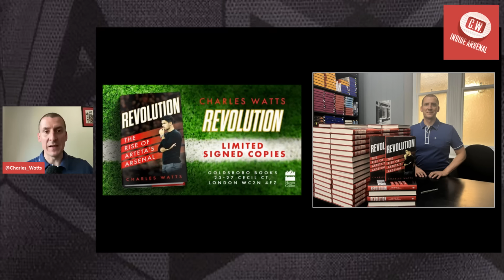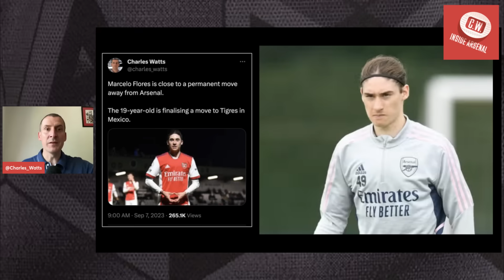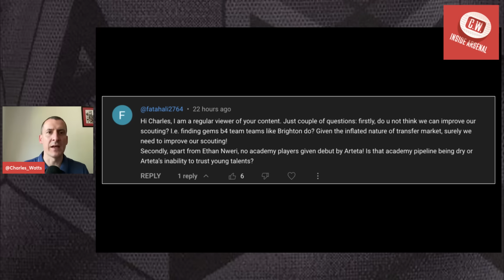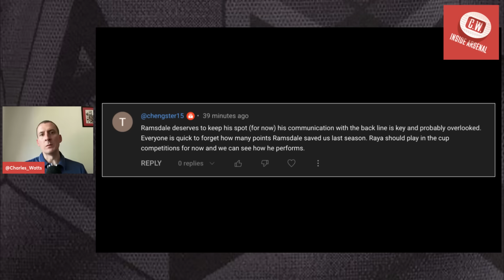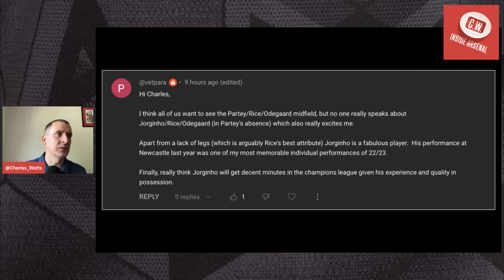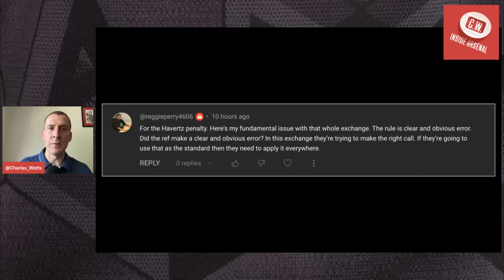Arsenal latest news: Flores transfer | Ballon D'or success | Jorginho's role | Ramsdale vs Raya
In today's edition of Inside Arsenal I discuss the future of Arsenal youngster Marcelo Flores, who is set for a move away from the club. I also give my thoughts on Arsenal's success at the Ballon D'or nomination announcement and answer your questions on topics such as Jorginho  and the debate over Aaron Ramsdale and David Raya.

Order a signed copy of my book from Goldsboro Books

0:00 - Intro
2:17 - Flores transfer
8:50 - Ballon D'or success
10:37 - Ramsdale vs Raya
13:00 - Jorginho's role